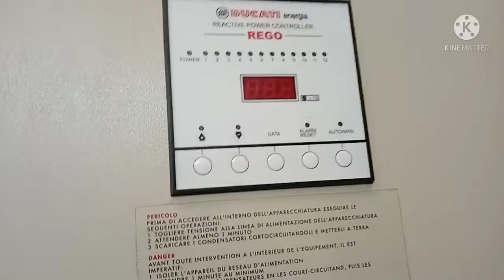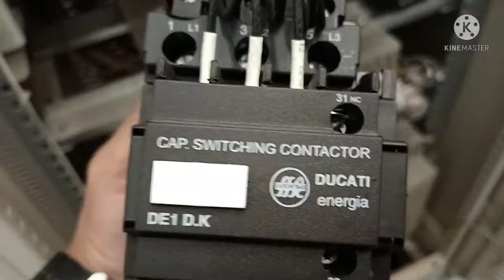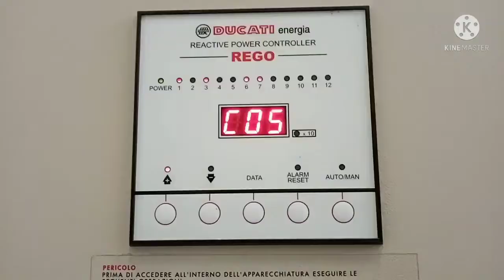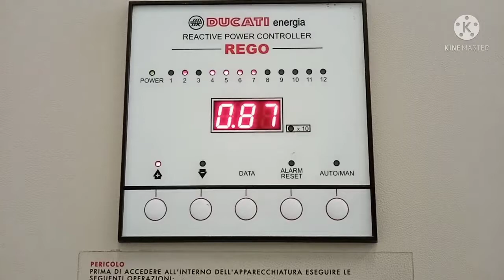Pamamaraan Ng Pagpapalit Ng Contactor Sa Power Factor Panel.